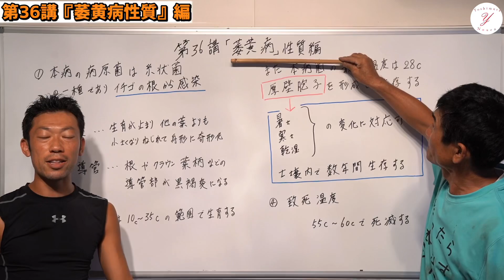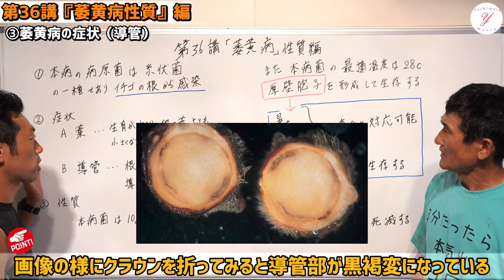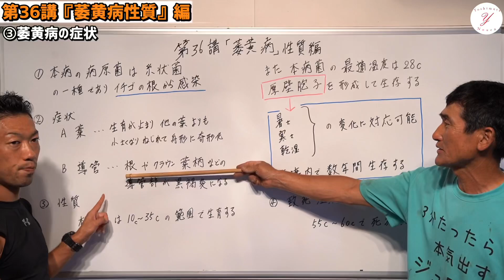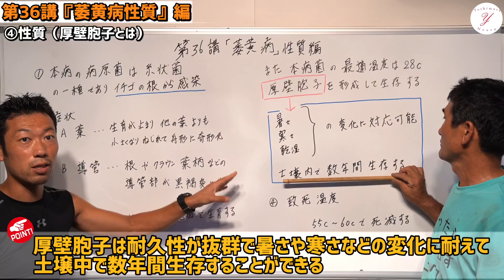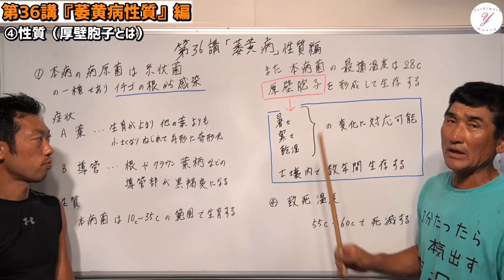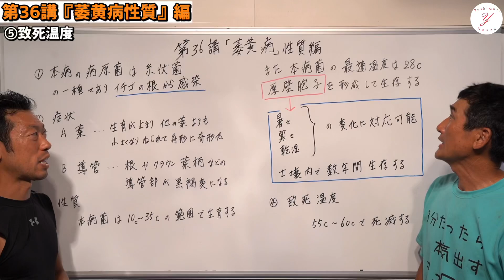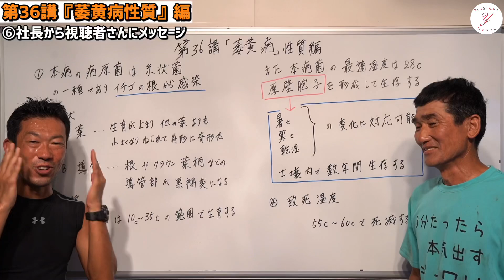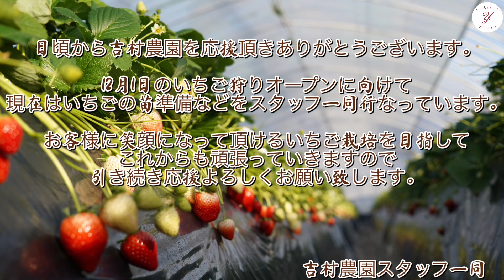「いちご栽培 いちご農家」第36講『萎黄病』性質編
12月1日から5月上旬まで営業しています。

English translation